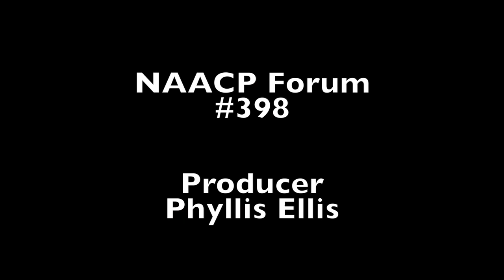NAACP Forum - 401 Gary Keith Sr.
Gary Keith Sr. - Candidate for City Councillor-At-Large, City of Brockton